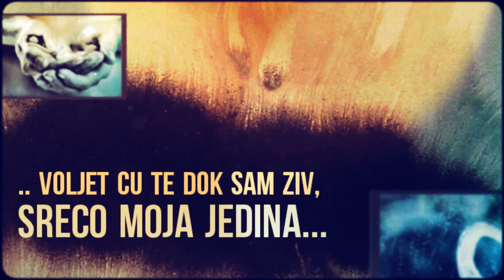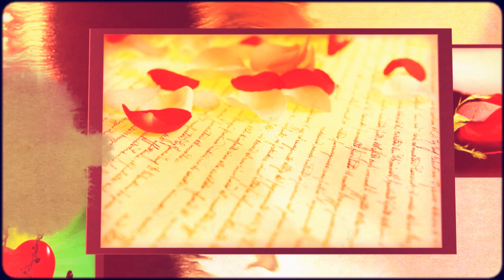Zoki Stamenkoski - Voljet Cu Te Dok Sam Ziv (promo single)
* teaser video-clip *

Guest on "StoNaSat" - 10Yrs ALBUM